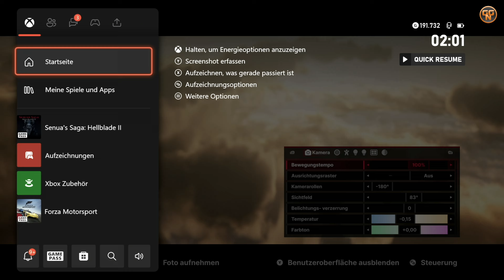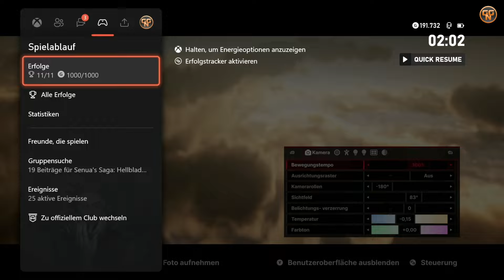Hellblade 2 Senua's Saga - 100% Guide - All Collectibles - Alle Sammelobjekte - Alle Erfolge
Hellblade 2 Senua's Saga - 100% Guide - Alle Kapitel - Alle Sammelobjekte - Alle Erfolge

Christian
presseATgoodygaming.de